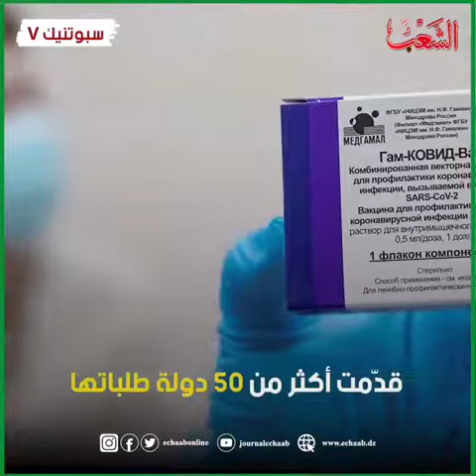لقاح سبوتنيك | اللقاح الروسي | ماذا تعرف عن هذا اللقاح؟؟